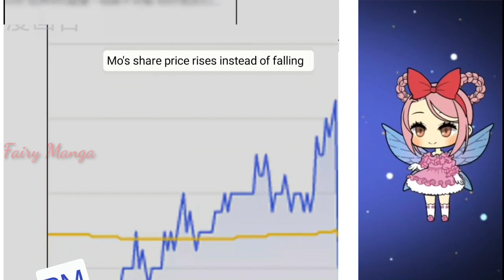My wife like to acting coquettish Chapter 42 English Sub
Title       : Are you making money?!
Author   : Ake Culture
Genre    : CEO

Description
Mo Jicheng is something that Tang Xiaorou cannot let go of when she is young. After more than ten years of fascination and torture, Tang Xiaorou once wanted to let go, and even marriage was calculated by him, but such a cold Mo Jicheng When she took the initiative to post it, she couldn't help but be moved.

The abuse went to the depths of the Fang's deep affection. The back and forth between Tang Xiaorou and her black-bellied husband left a ripple in each other's heart, which lasted for a long time. It seemed that fate was destined that she would not escape from